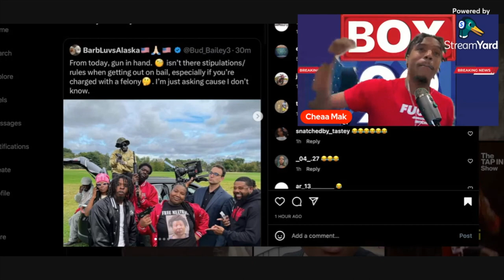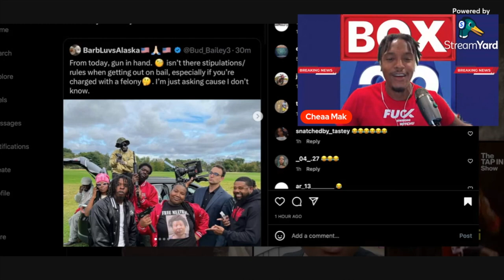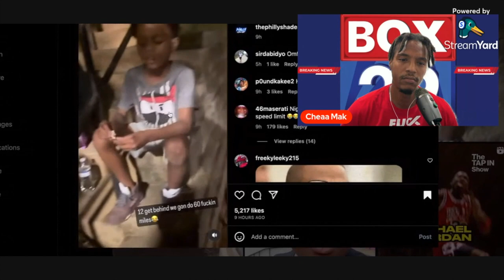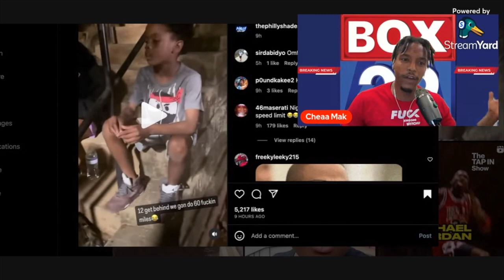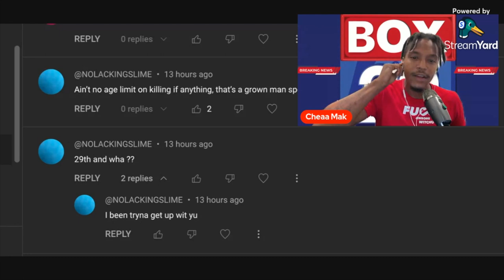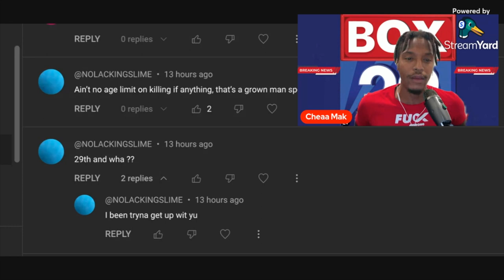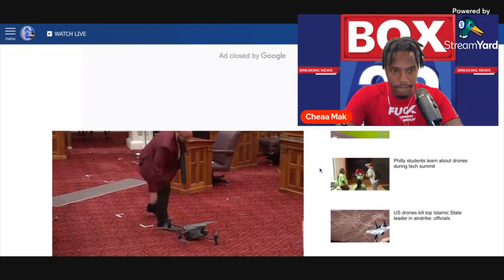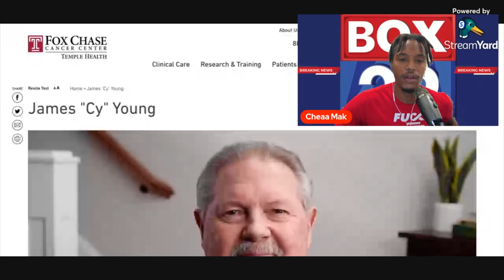Box 29 News: Dey On Meatball ASS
If you don’t like the

They still messing wit Meatball

Bad ass Youngbul Need to learn how to spell or something

Nolackingslime is A Clown

LockedupBlick (Hopoutblick) Did Not Get stabbed out

The police bout to start using Drones